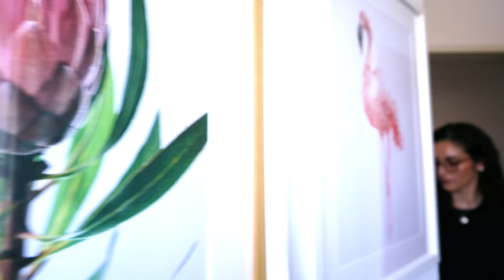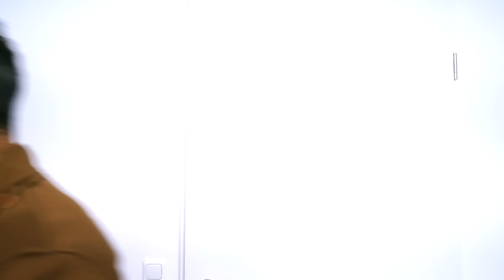MAGEN-DARM-GRIPPE BEI LIZ! SIE MUSS SICH ÜBERGEBEN! Hat sie Sam angesteckt? Freunde WG #96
Liz wird krank! ECHT krank!! Gut, dass Merle und Sam da sind und ihr helfen können... Na ja, Sam ist leider kein guter Helfer, da er heute was echt Ernstes vor hat!

Wow! Du hast tatsächlich bis hierher gelesen! Deine EXTRA Frage: Was denkst du? Ist Sam ein guter Freund?

Diese Kanäle könnten Euch auch interessieren:
 @DIY Inspiration
 @Familie Vogel - Spiel mit mir Kinderspielzeug
 @DIY Club
 @Spiel mit mir - Apps und Games - für Kinder
 @Tolle Wolle
 @Näh mit mir - kreative Stoffideen
 @Toy Stories Fun
 @Zock mit mir - Roblox Games und mehr
Täglich neue Abenteuer, lustige Videos, coole und verrückte Challenges mit Kaan, Bianca & Dania!

20841